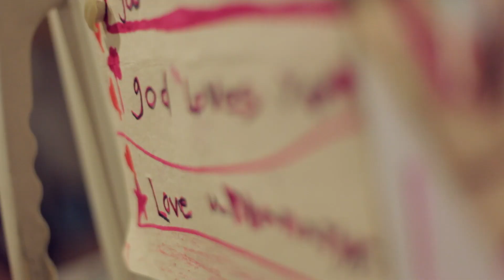'To Alter Your World' by Michael Frost and Christiana Rice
It is time for a new approach to partnering with God in our communities.

Renowned missional leaders Michael Frost and Christiana Rice introduce the bold metaphor of a midwife to depict us as God's birthing attendants as the kingdom comes on earth as it is in heaven.

With groundbreaking ideas and practical illustrations from all corners of the globe, To Alter Your World will change the way you see how your church can partner in God's world-altering mission. Nothing else could be more rewarding than laboring alongside a God who is birthing the new creation and inviting all to join in its benefits and blessings.